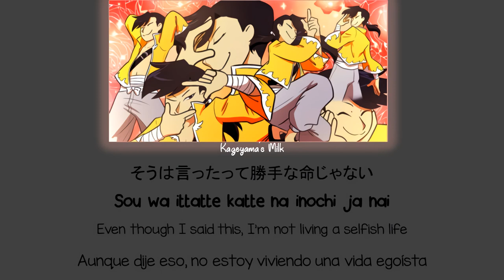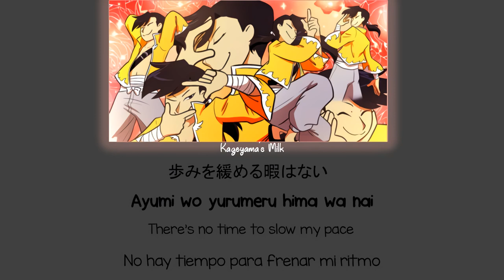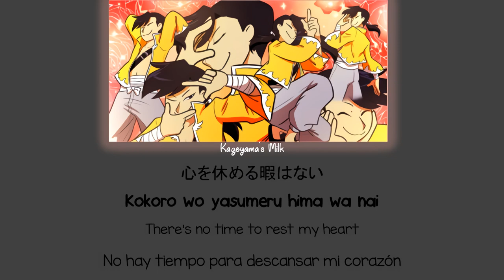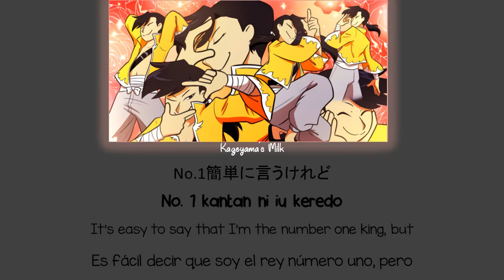Number Wong- Ling Yao | Fullmetal Alchemist Character Song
Kan/Rom/Eng/Esp
Ling Yao- Seiyuu: Mamoru Miyano
Fullmetal Alchemist Character Song

La letra en español fue traducida por mi, como aun estoy estudiando ingles puede que tenga errores, díganmelo en los comentarios para cambiarlo.

fullmetal alchemist
fullmetal alchemist brotherhood
hagane no renkinjutsushi
Ling yao
mamoru miyano